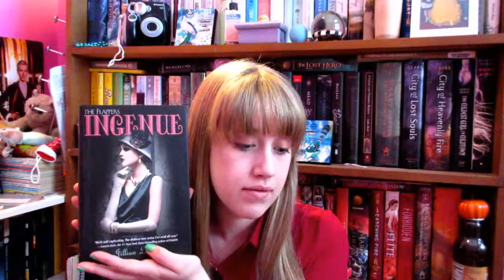FEBRUARY 2015 BOOK HAUL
IM SORRY THAT MY FACE IS BELOW CENTER FOR THE MAJORITY OF THE VIDEO I HAVE NO EXCUSE I AM JUST DUMB

-- TAGS --

book haul ya reading young adult fiction literature library bookshelf books crewel altered gennifer albin dualed elsie chapman you have seven messages the chosen one temptest bj novak one more thing ingenune the flappers vixen